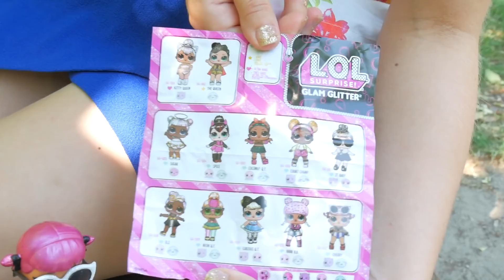LOL Surprise Glam Glitter 😎 Szalone kręgle 🎳 Challenge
ZAPRASZAMY NA NASZ NOWY KANAŁ!